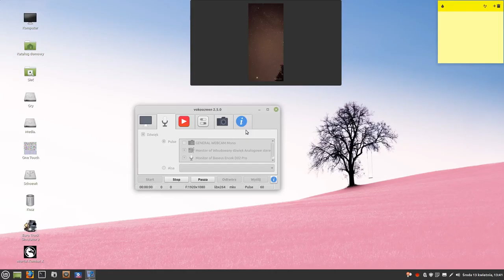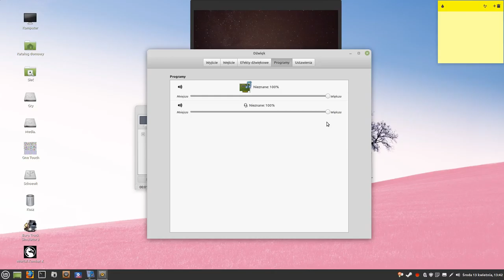ETS2 Florencja - Palermo